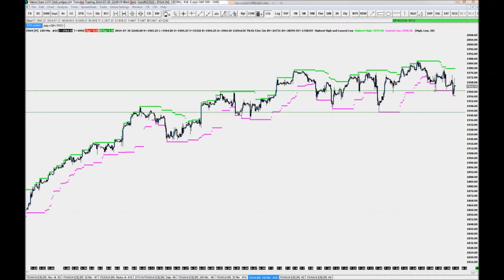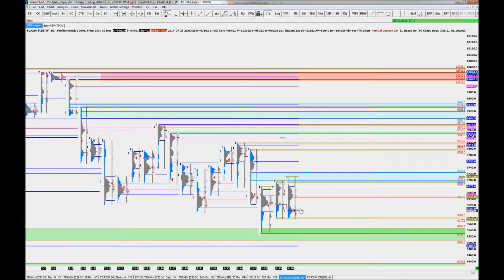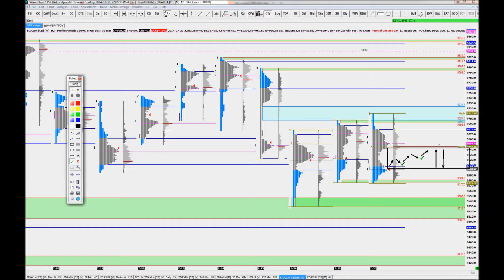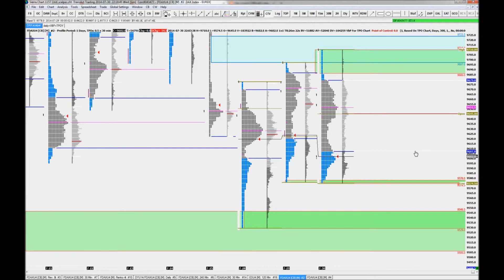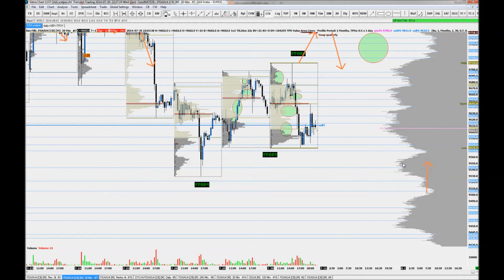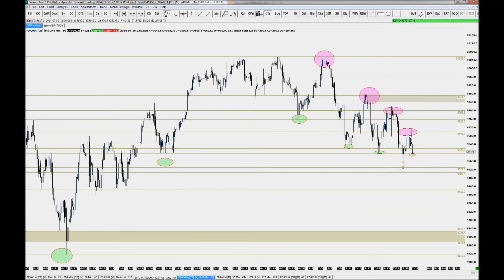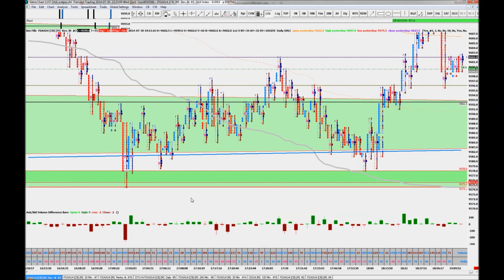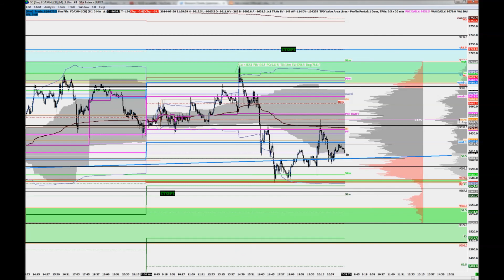Analyse pré-market DAX 31 juillet 2014.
Analyse market et volume profile DAX.